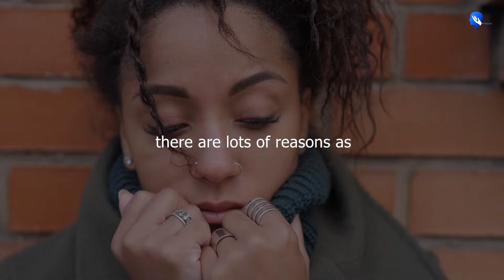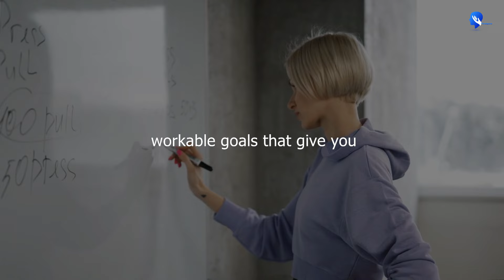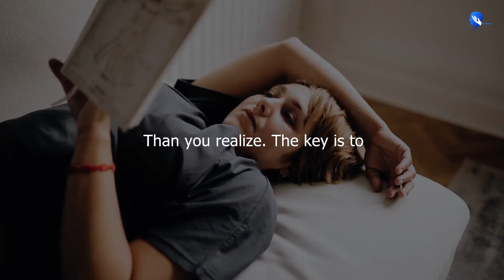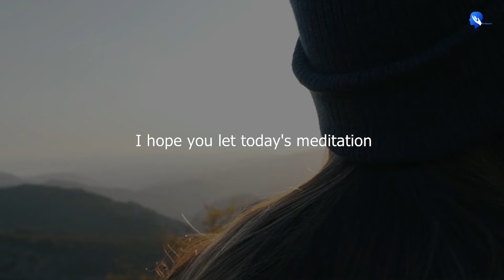Depression is dangerous fight it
Depression is dangerous fight it. depression is dangerous and one of the dangers that don’t get enough attention is how much depression can interfere with your daily life. today's meditation capsule is to teach you that by taking positive steps day by day, you’ll be able to lift the heavy fog of depression and find yourself feeling happier, healthier, and more hopeful again.